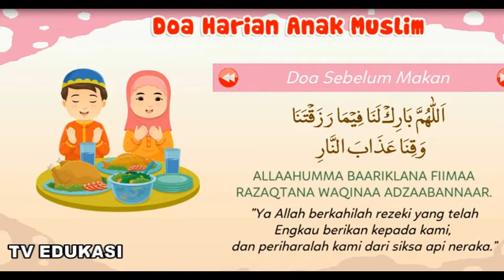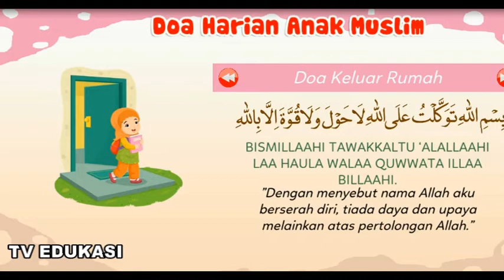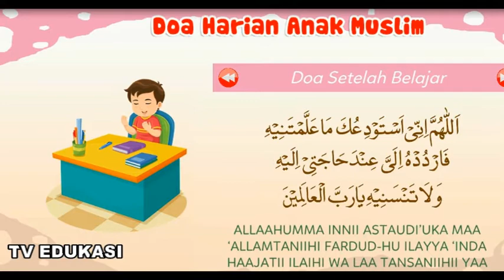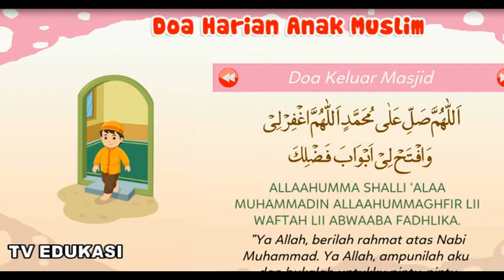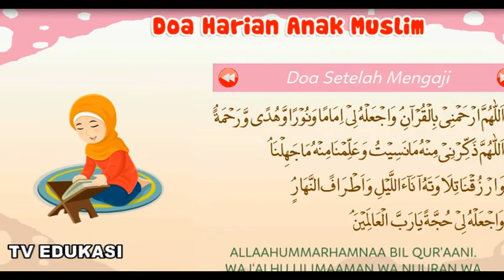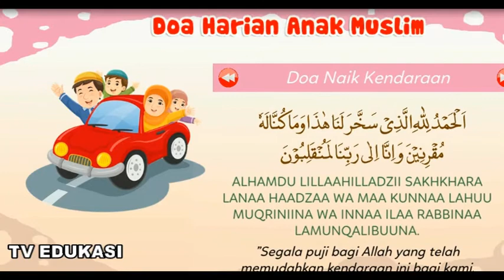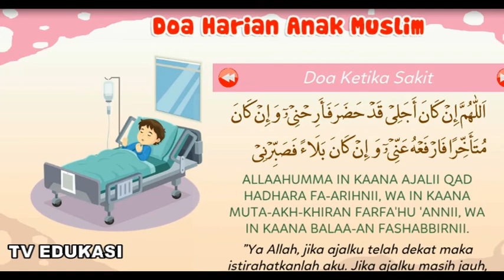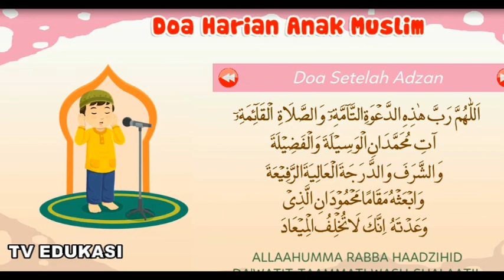DOA HARIAN ANAK MUSLIM || KUMPULAN DOA SEHARI-HARI || Mari Berdoa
Assalamu'alaikum  adik-adik Muslimin dan Muslimat, agar hidup kita berkah dalam melaksanakan segala aktifitas, jangan  lupa senantiasa berdoa, baik itu  doa sebelum makan, doa sesudah makan, dan doa lainnya.